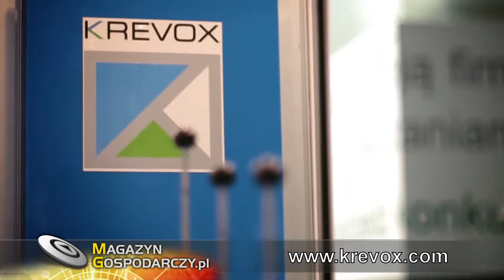Czysta woda...Krevox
Zrealizowanie przez Krevox ponad 260 instalacji uzdatniania wody dla miast, przemysłu, szpitali itp., w ciągu 20 lat jest niezwykłym osiągnięciem w skali europejskiej dającym firmie bogate doświadczenie praktyczne.